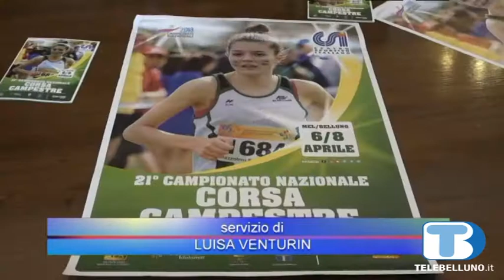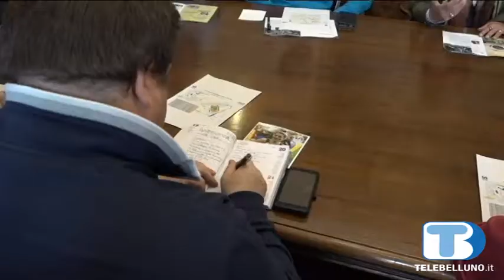Attesi duemila atleti per il 21° Campionato Nazionale CSI di corsa campestre